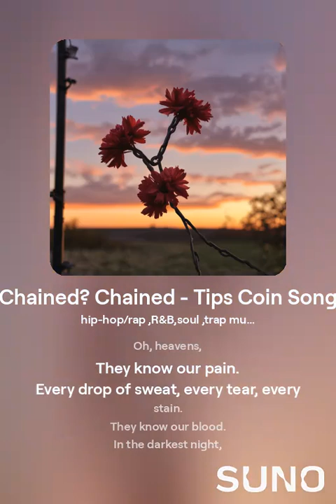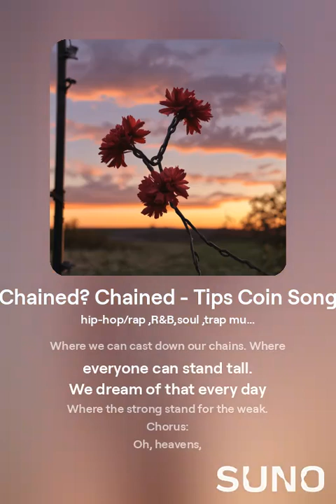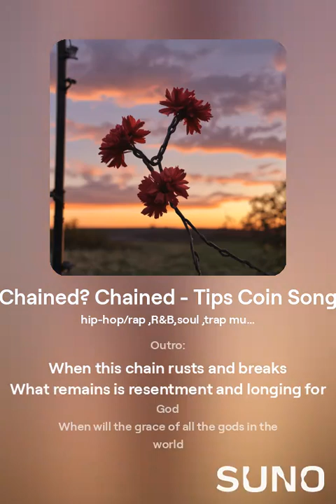Chained? Chained - Tips Coin Song